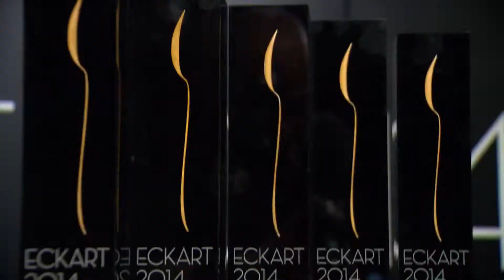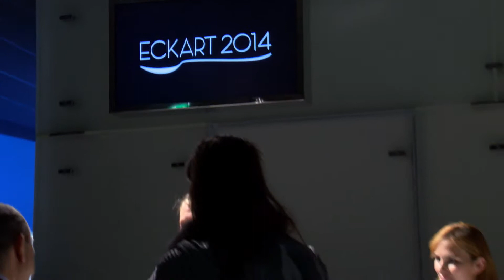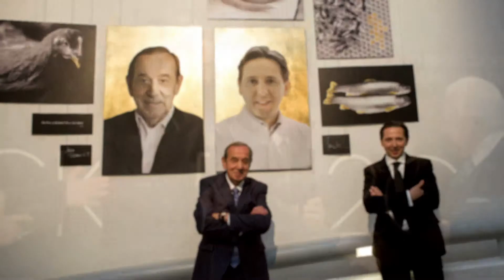ECKART 2014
Dokumentation